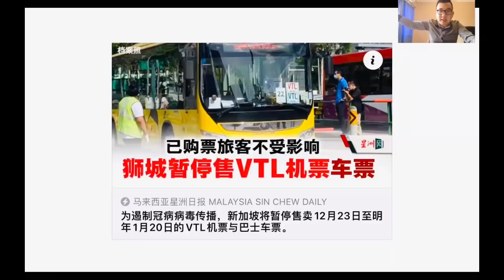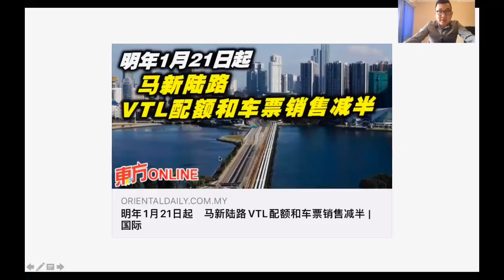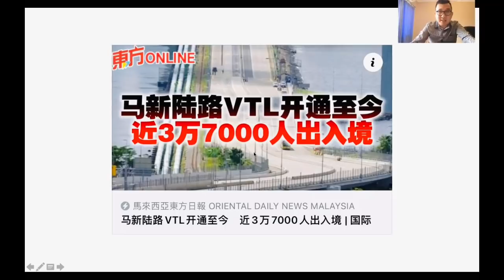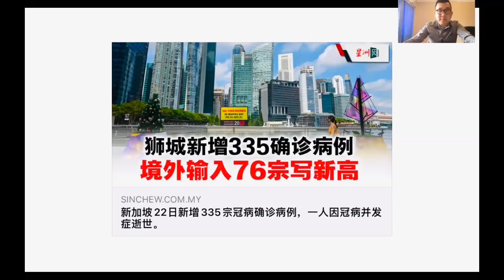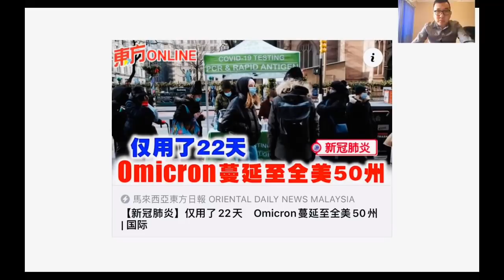【复苏人生】第63期 再度虎头蛇尾！马新VTL突然喊停 1月21日后配额减半 游子回乡过年恐泡汤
突发状况，12月23日到1月20日的马新VTL车票

谢谢🙏